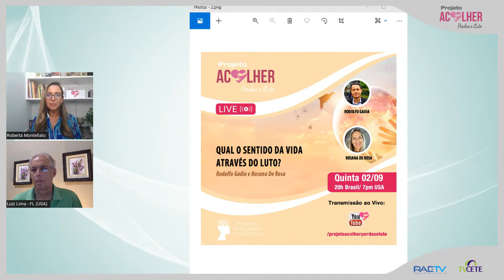Oração e Cura Roberta Montellato e Luiz Lima #61